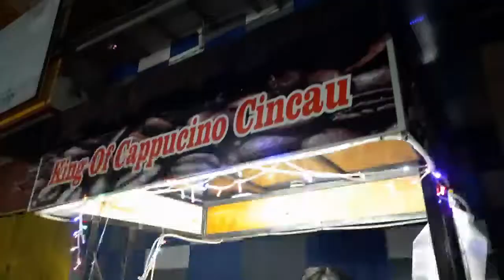Danau Marrakash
Video ini merupakan hasil karya mahasiswa FIKOM - Ubhara Jaya - Geralda, untuk mata kuliah Pengantar Jurnalisme dan Penyiaran - Genap 2019/2020.